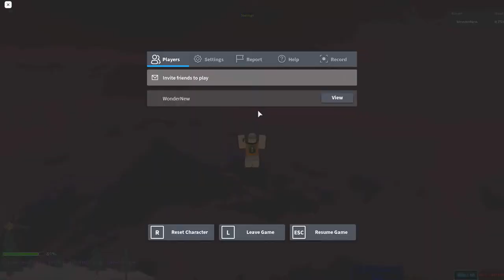Stage 8701-8780 | Ultimate Obby 2.0 | Roblox | 12.26.2020